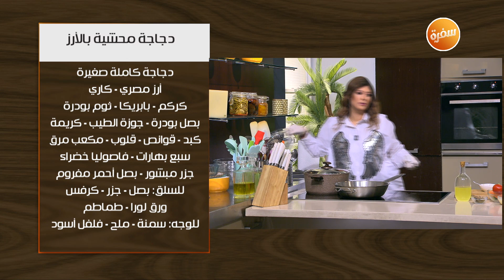دجاجة محشية بالأرز - دجاجة محشية بالقمح - دجاجة محشية بالفريك | اتفضلوا عندنا (حلقة كاملة)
طريقة عمل دجاجة محشية بالأرز - دجاجة محشية بالقمح - دجاجة محشية بالفريك مع غادة جميل في اتفضلوا عندنا | 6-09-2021